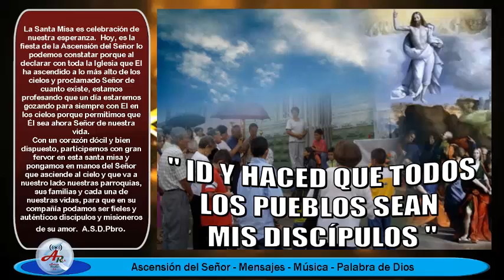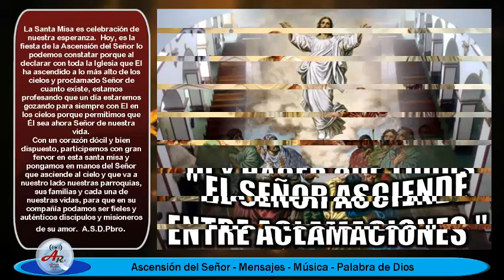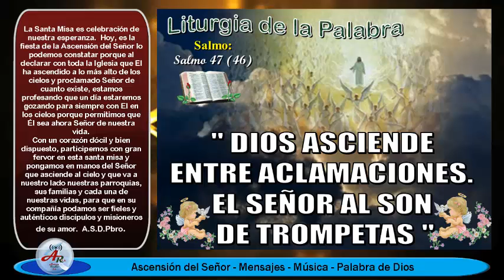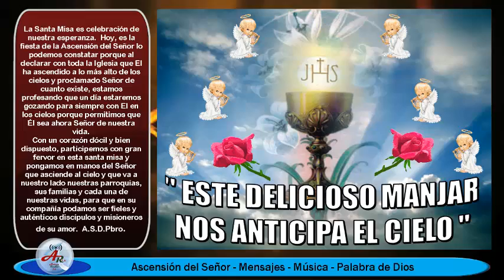Ascensión del Señor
La Santa Misa es celebración de nuestra esperanza.  Hoy, es la fiesta de la Ascensión del Señor lo podemos constatar porque al declarar con toda la Iglesia que El ha ascendido a lo más alto de los cielos y proclamado Señor de cuanto existe, estamos profesando que un día estaremos gozando para siempre con El en los cielos porque permitimos que Él sea ahora Señor de nuestra vida.
Con un corazón dócil y bien dispuesto, participemos con gran fervor en esta santa misa y pongamos en manos del Señor que asciende al cielo y que va a nuestro lado nuestra parroquia, sus familias y cada una de nuestras vidas, para que en su compañía podamos ser fieles y auténticos discípulos y misioneros de su amor.
(A.S.D.Pbro.)